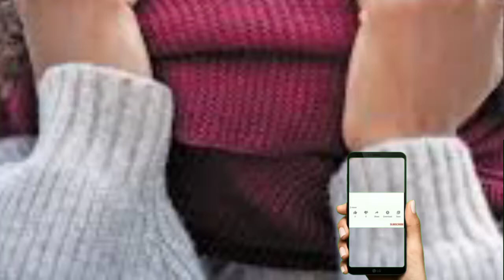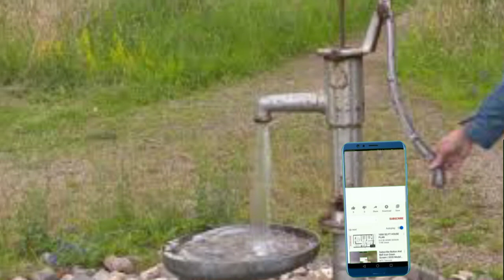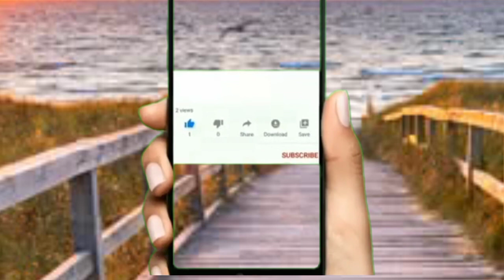sardi se bachne ka tarika | sardi ko kaise control kare | sardi kailaj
bm urdu information this is my channel on this channel world information will be given on this channel for example islamic information, political information, human information, wealth information, technology information, human diseases, knowledge information and barber information If you are new to our channel, please subscribe and like our talk section. May Allah fulfill your heart. Amen